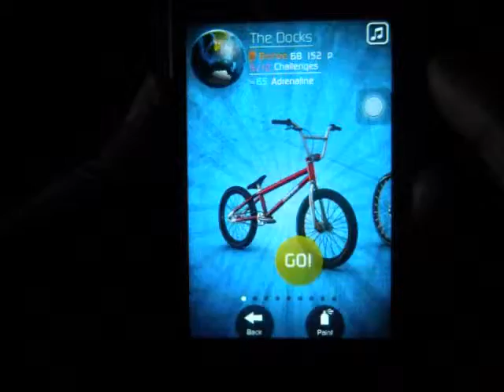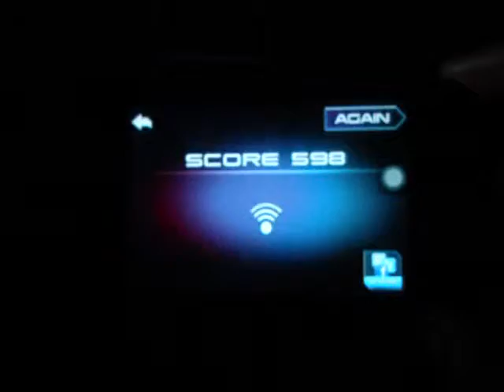Best IPod Games #1